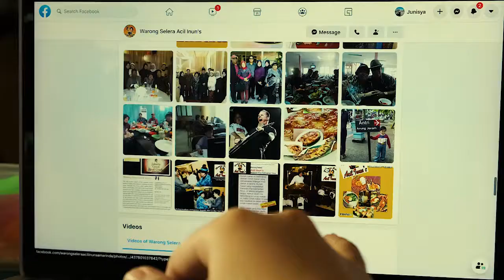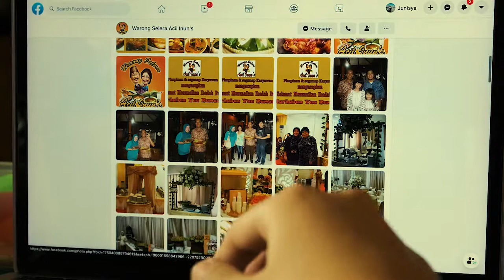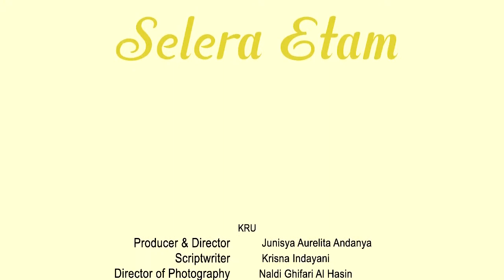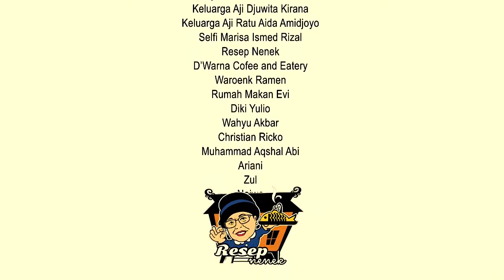SELERA ETAM - 20/20 VISION, SAMARINDA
TRAILER TERBAIK FESTIVAL FILM BUDAYA KALIMANTAN 2020

SINOPSIS

Yaya, seorang pebisnis kuliner khas Kutai yang mencari cara untuk tetap menjaga eksistensi kuliner khas Kutai di masa pandemi COVID-19.